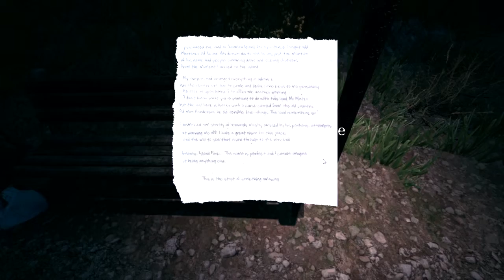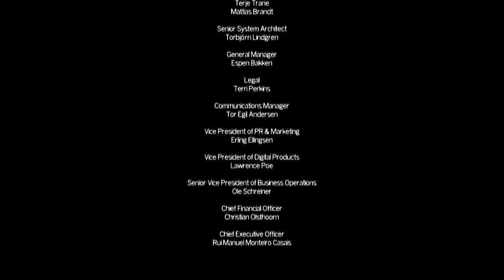The Park | To The Core | Part 1 (The Finale!)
To The Core! Like Scratching The Surface.. Except.. Well.. We try and finish the game.

As always, feel free to suggest a game for us to Scratch the Surface of and if you really liked this episode, let us know and we may do a To The Core series on it! :D